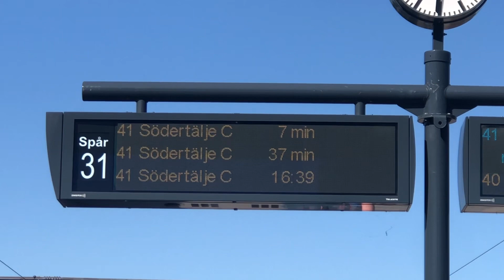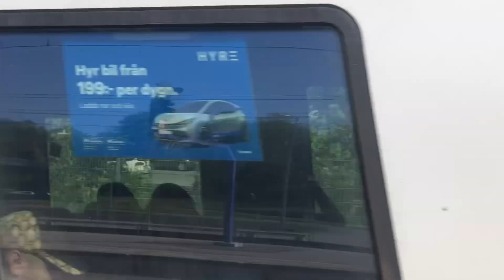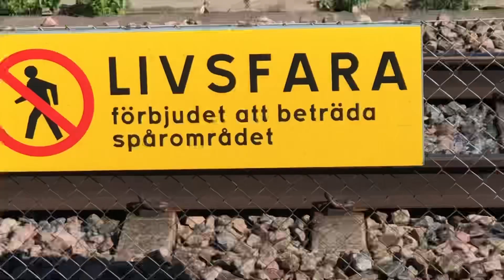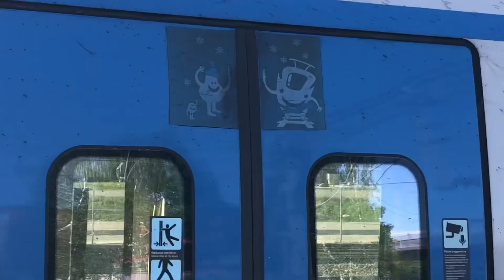Tåg i Upplands Väsby och Arlanda C inkl. X3000, X60, X40, RC6, Arlanda Express och Mälartåg.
Trainspotting på Arlanda C och Upplands Väsby. Upplands Väsby, en trist håla mest känd för att Europe kommer därifrån. Mycket pendeltåg men ett och annat RC-lok och andra godsaker.

Kul med trainspotting runt om Stockholm men saknar uppsikt över godstågen…